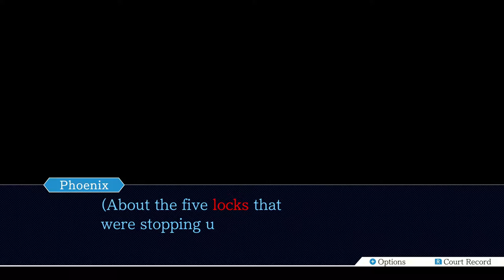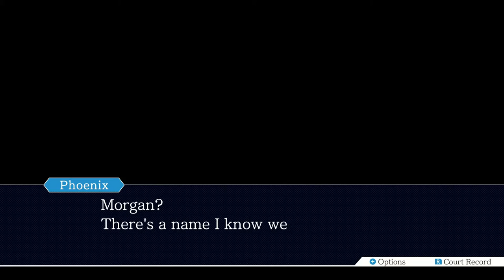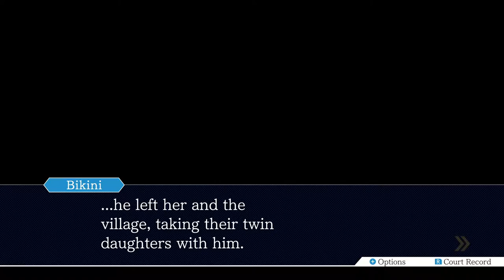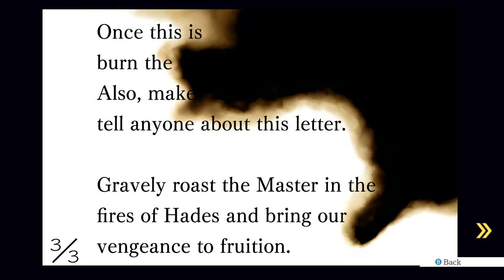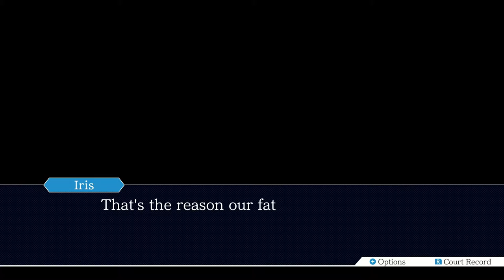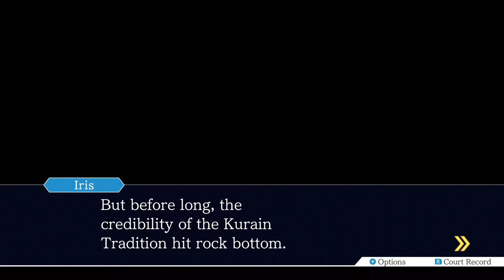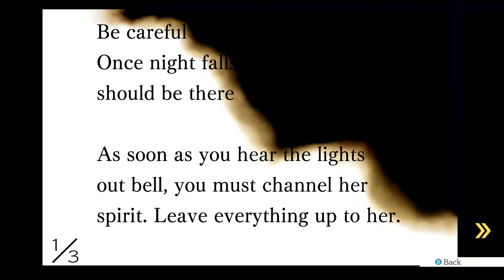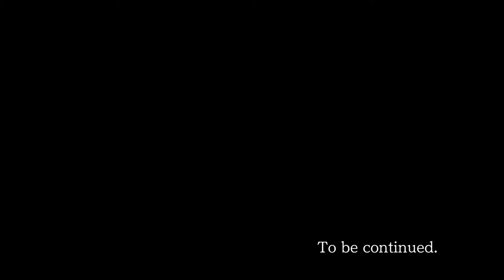Ace Attorney Trilogy - 69 - Nice 👌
pretty much all the pieces of the puzzle have been shared with us now! can you figure it out before i get around to recording the last few episodes??? :o